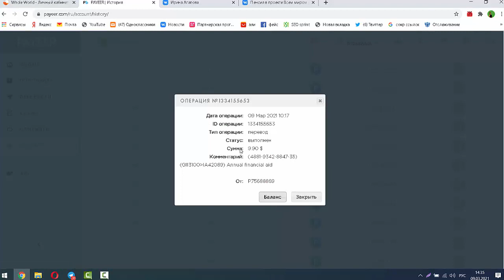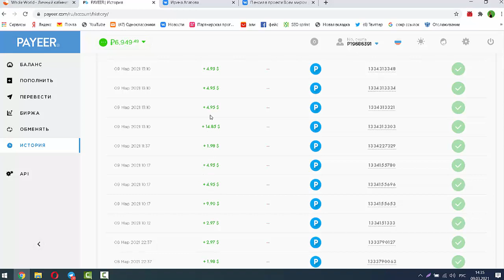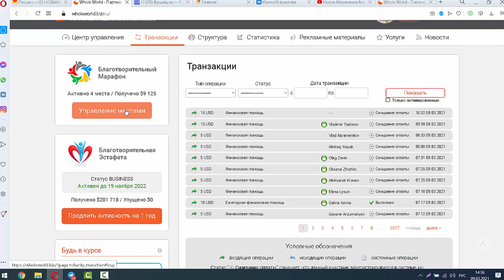Пенсия пришла...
Праздник продолжается!
денежныепереводы сыплются как из рога изобилия!

С нами 162 страны мира!

Спросите почему?
Так работает система WholeWorld вот уже 9 лет! Я тут 8 лет, вау, вау! Присоединяйтесь